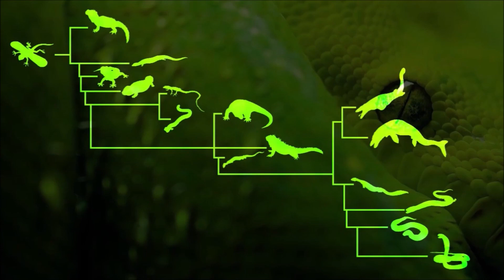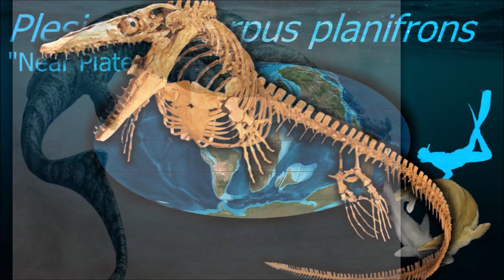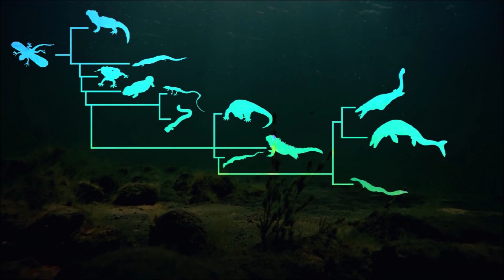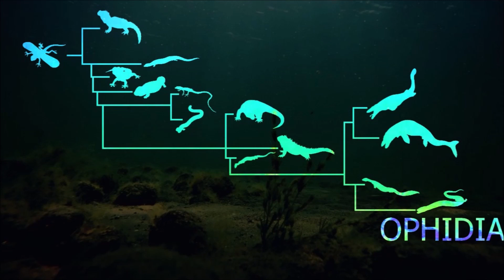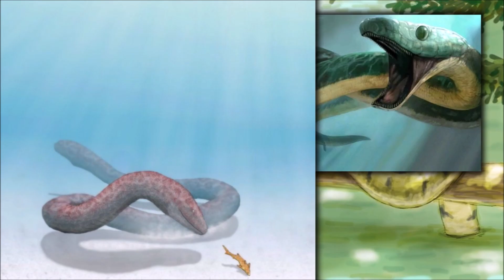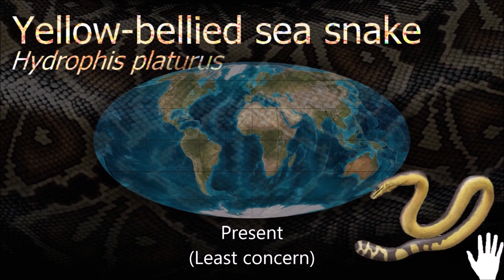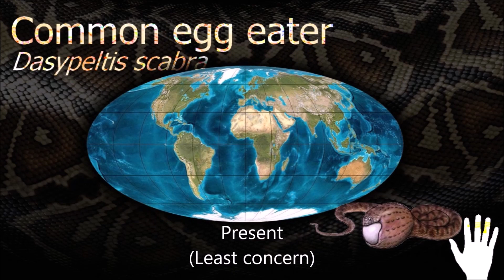Evolution of Snakes 🐍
0:00 Phylogenetic tree
0:29 Pythonomorpha
0:51 Mosasauridae
4:25 Ophidiomorpha
5:01 Ophidia
5:38 Serpentes
7:02 Macrostomata